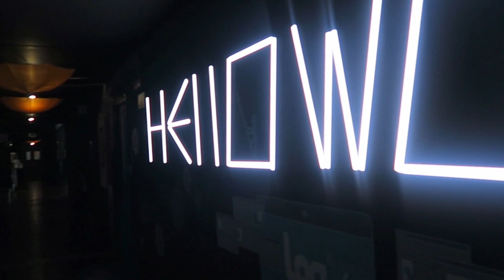Brunch do Mundo - Ásia Oriental - Viajar através do paladar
Brunch do Mundo - Viajar através do paladar

Neste vídeo vamos fazer uma viagem pela Ásia Oriental sem sair de Lisboa. Vai ser uma viagem pelo paladar. O Brunch do Mundo é um conceito criado de raíz pelas manas Ana e Rita Gil Pires e que podem conhecer com mais detalhe neste artigo que escrevi no Blog e que deixo aqui:
Artigo sobre o conceito do Brunch do Mundo e sobre como podes também participar numa destas viagens pelo paladar dos vários continentes: